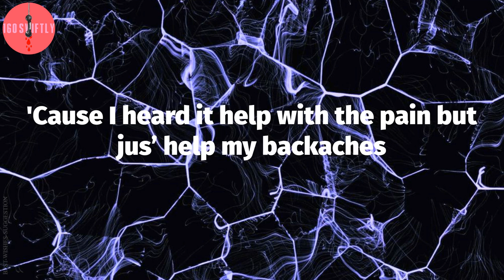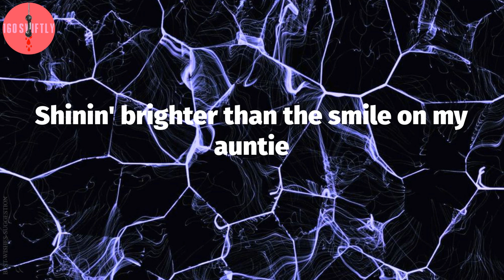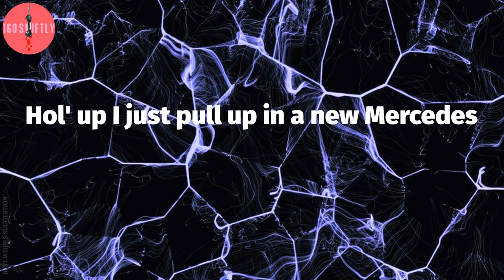Ski Mask the Slump God, "Foot Fungus" (Lyric Video)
Ski Mask the Slump God - Foot Fungus Lyrics:
Okay, okay aight, huh
Uh, okay, haha
Nigga drop this one
Woah, Kenny
Uh, okay, baby be calling me "Hercules"
'Cause the "H" on my waist but this bitch here stand for Hermes
O, o, okay, I done popped me a Perky
'Cause I heard it help with the pain but jus’ help my backaches
Okay, uh, baby don't hurt me
Let's begin after three 'cause a nigga like foreplay
Uh, uh, uh, uh, okay
Drippin' like I just took a shit and clogged toilet
Captain Long John Silver, I'm gonna reel 'em in
Got on goat fur cream color coat from Burberry's Den
I'm a monster with a nice watch on, name not Ben 10
I'ma go get everything Mother Earth transcends
Skrt, uh, uh, drop it on my cock
Skrt, I'ma hot nigga, no pot
Skrt, niggas still getting buns, hot dogs
Skrt, niggas not fucking with ya, coleslaw
Please take shelter, spit it like a pronounced letter
Beat too hard, sir
Spoonin' yo bitch like I just pulled out a yogurt
Three bitches three different colors, Powerpuff girls, sir
What's the word? Yurr
She gotta go through him just to get to me, yes I'm the middleman
Woke up the bitch, she choking a bitch, she blowing like a ceiling fan
Pussy color on that bitch remind me of jacket on a Killa Cam
Ma'am I'm makin' green eggs and ham, bitch you know I am
Woke up to a good life baby
Gettin' chicken bitch, you know I'm gravy
Watchin' me, what you see? Diamonds HD
Shinin' brighter than the smile on my auntie
Hawaiian punch a nigga that be tryna play me
Hol' up I just pull up in a new Mercedes